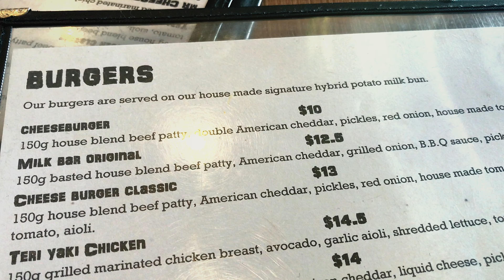Trip to Cafe Ish for Burgers!!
Device: IPhone 7 Plus
Gimbal: Zhiyun Smooth Q
Film: Filmic Pro / Stock Video app
Edit: LumaFusion
Burger App: The Burger Collective

Second edit with this stack and the whole process took about 5x quicker than the previous video.

I'm part of a startup in Sydney who've created a burger app. This is us using the app and finding a sweet burger in Sydney (from Cafe ish).